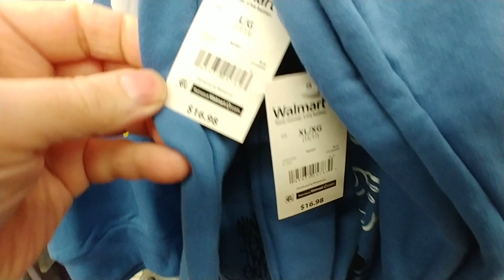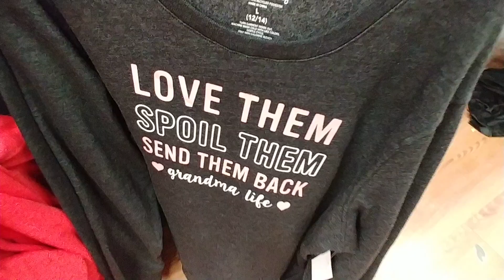Women's Character Shirts at Walmart - February 2022